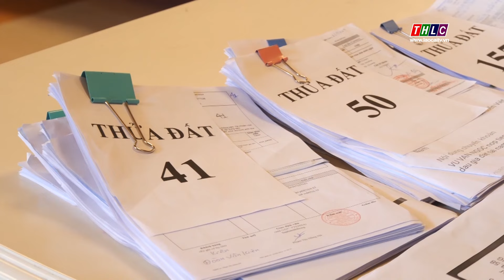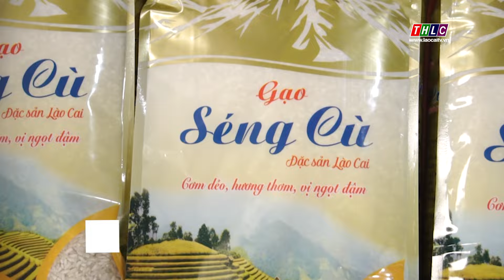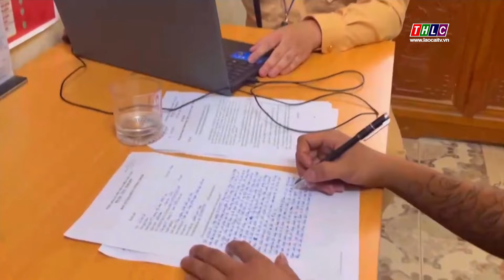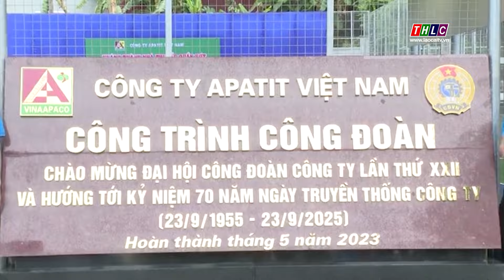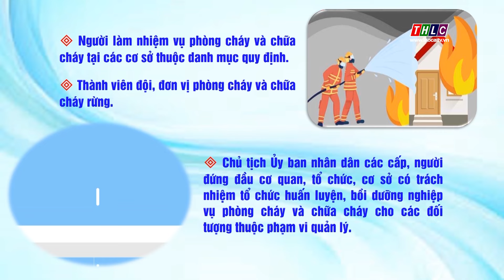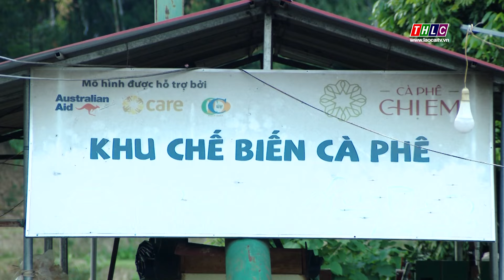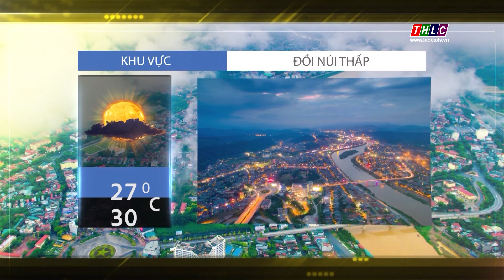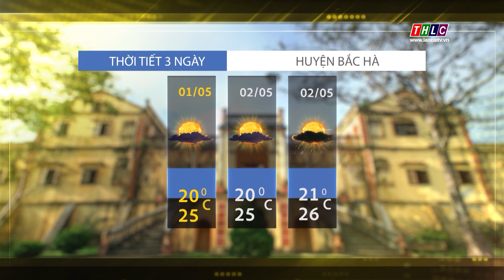Thời sự Lào Cai 11h30 (1/5/2024) | THLC